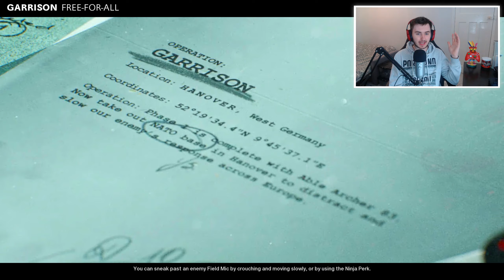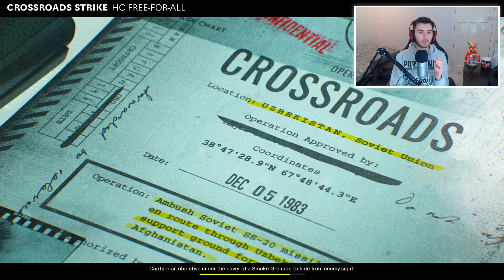I HIT MY FIRST FFA TRICKSHOT ON COLD WAR! (BOCW Trickshotting w/ 3 KILLCAMS!)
I finally hit my first trickshot on COLD WAR FFA! I know they're not the best but I wanted to show you guys anyways!